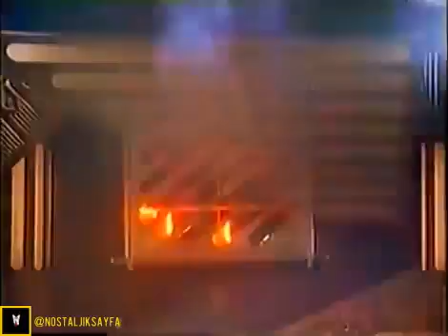MC Hammer - U Can't Touch This (1990)